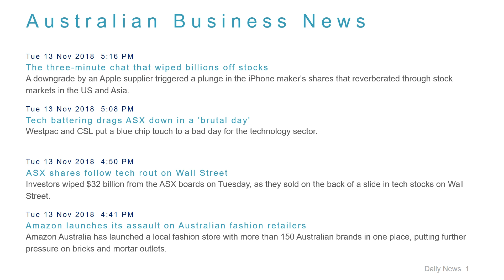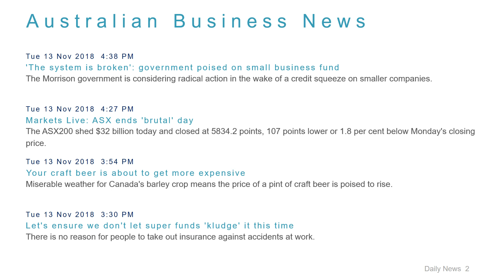Business News Headlines for 13 Nov 2018 - 6 PM Edition